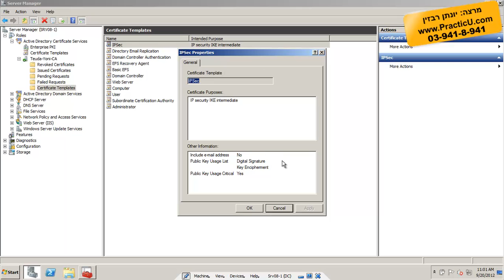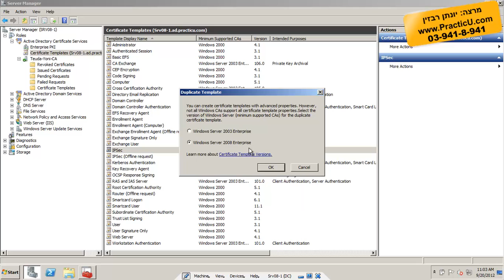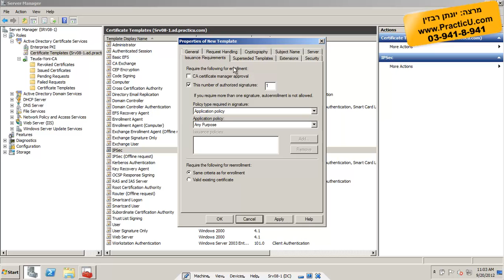Enrollment Agent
קורס מנהלי רשת - MCSA 2019 / 2022  -  ניהול שרתי מיקרוסופט - אקטיב דירקטורי AD   -  הסמכה של מיקרוסופט - מבחנים AZ-800/801